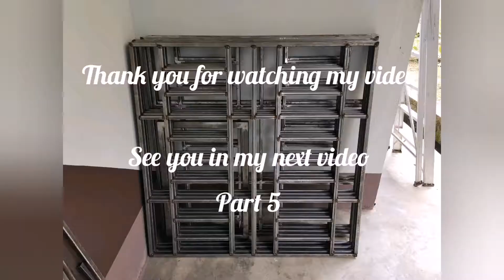Welding Grill Tingkap Part 4.